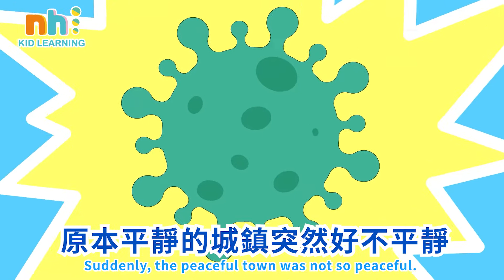2021 SummerCamp 故事 泡泡防衛隊